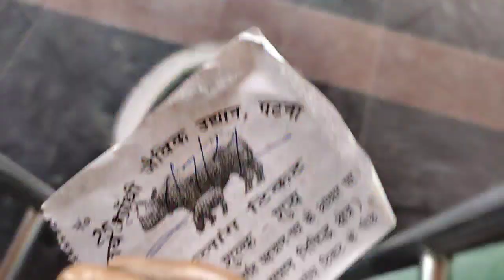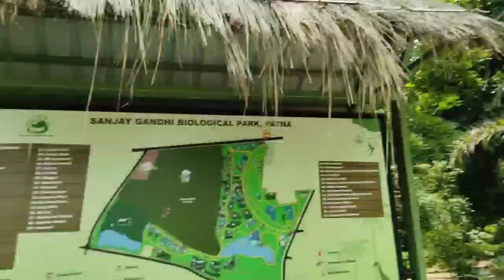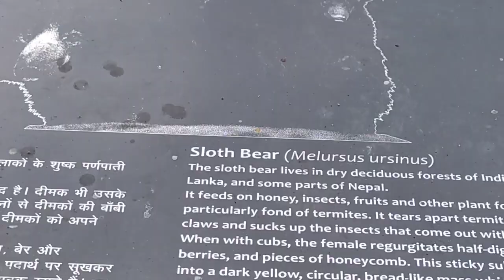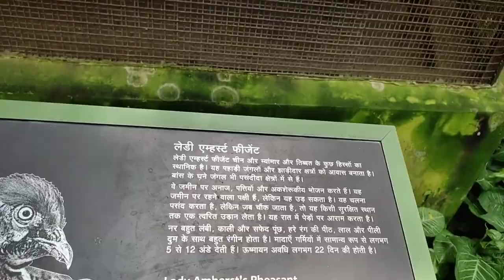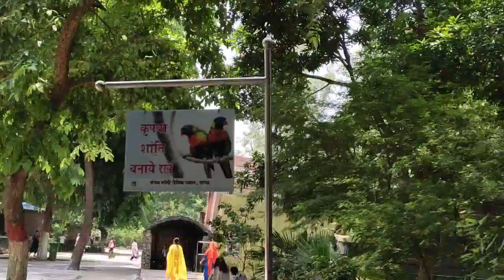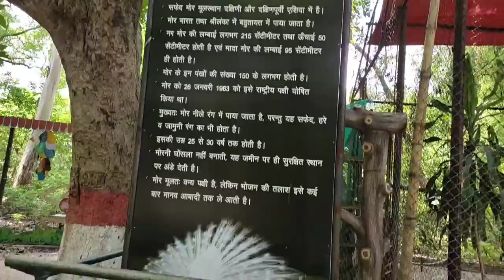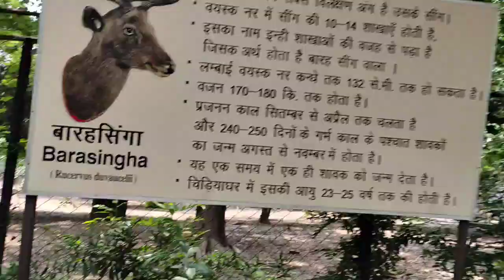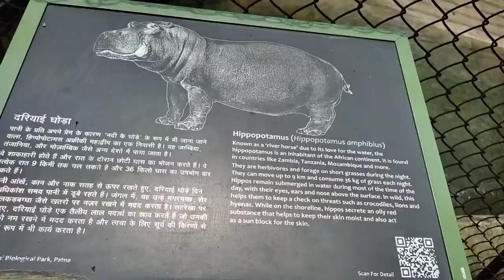Patna Zoo || पटना चिड़ियाघर || Sanjay Gandhi Biological Park || Patna Bihar Part-1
My Mobaile

My Laptop- https

DSLR Camera

Boya Mini button Mic

Selfi stick

My Gorillpod

long Tripod 3120

Power Bank

FOLLOW US

1- Filmora (on pc)
2- Camtasia9 ( on pc)
3- power director (on mobile)
4- kinemaster (on mobile)

ABOUT US- I'm Vlogger.